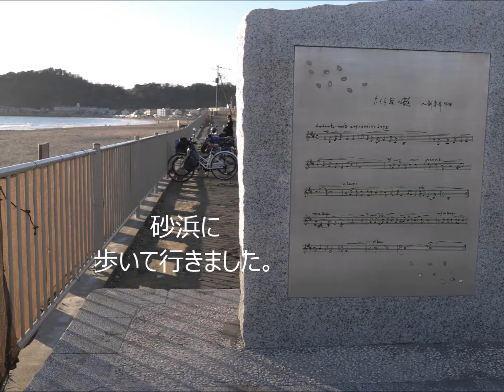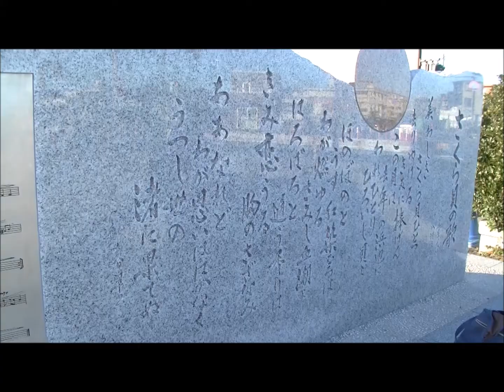夕暮れの材木座海岸 －2/3（鎌倉散歩 2019年12月 ）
12月4日江ノ電で

天気が良かったので

鎌倉駅から

テクテク歩いて

由比ヶ浜に来ました。

さくら貝の歌の碑を

見ながら

砂浜に歩いて行きました。

滑川を境に

江ノ島方向が由比ヶ浜で

逗子方面が

材木座海岸でしょうか？

滑川河口から

江ノ島方向に向かって

砂浜を歩きました。

もう12月なのに海では

サファー達が泳いでいました。

Chris Haugen　の

Firefly です。

カメラはライカ（LEICA）X1で

ビデオはJVCで撮影しました。

K.HISATSUNE